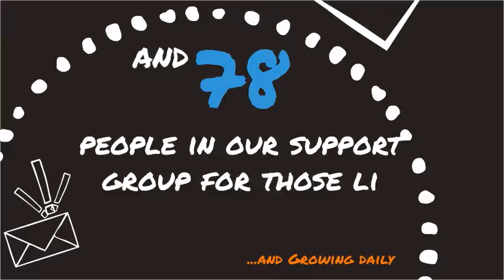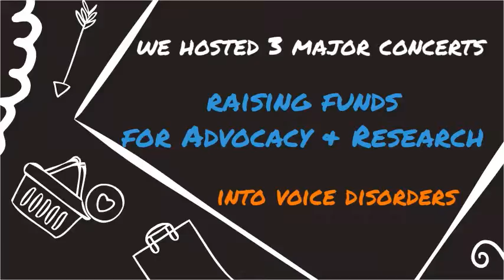Australian Dysphonia Network - summary WVD